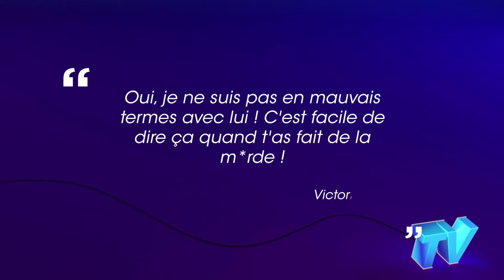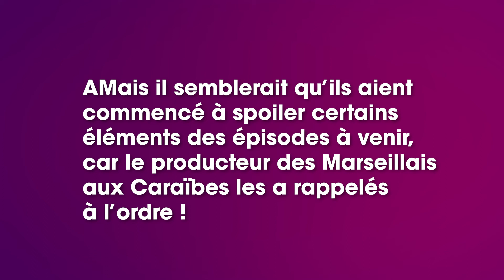Maeva, Greg et Paga : ils font des révélations sur les prochains épisodes des Marseillais